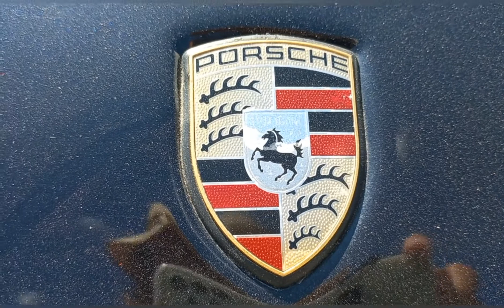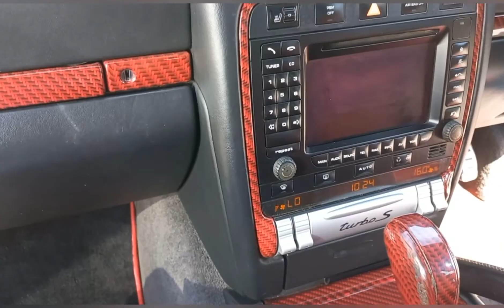DRIVE TO GEROSKIPOU FROM PAPHOS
We drove from Paphos to geroskipou to  see our baby  Porsche